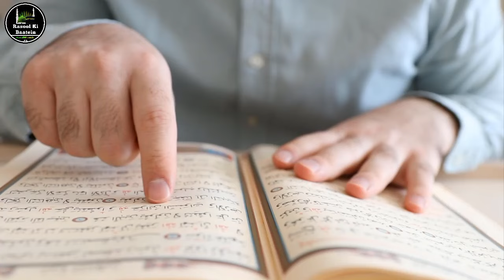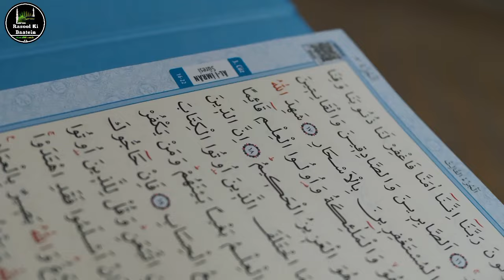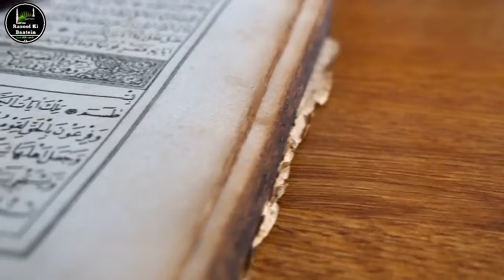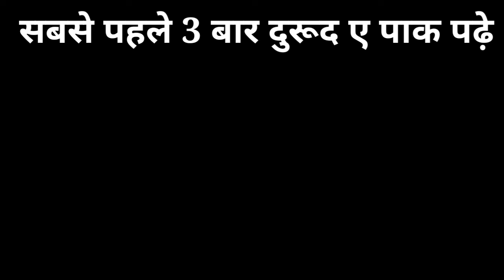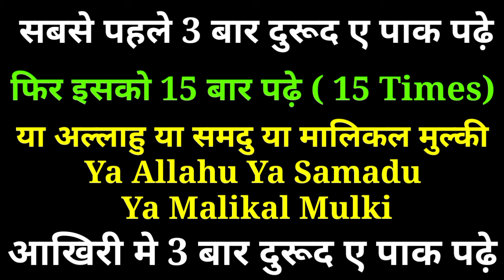आज रजब का आखिरी हफ्ता 1 नाम 15 बार बोल देना जो मांगोगे मिलेगा | Rajab Ka Wazifa | Hajat Ka Wazifa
आज 1 नाम 15 बार बोल देना जो मांगोगे मिलेगा | Rajab Ka Wazifa | Hajat Ka Wazifa